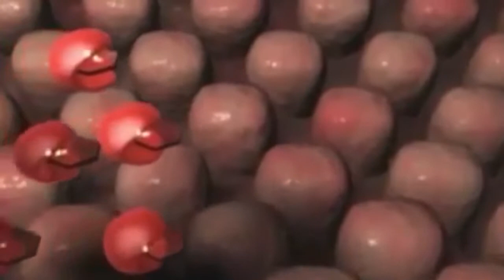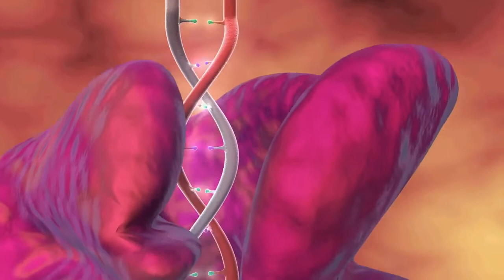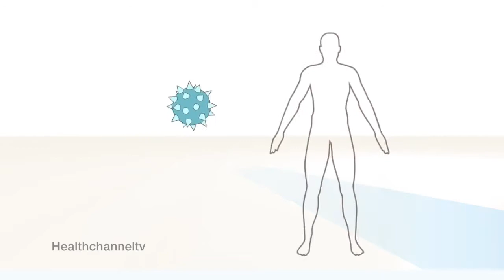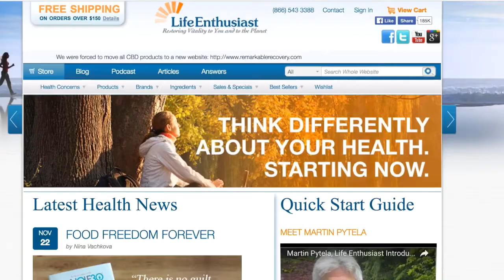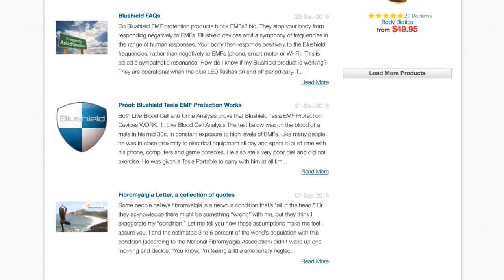Superfood Secrets and SuperNutrition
Martin Pytela and Scott Paton talk about the secrets of super nutrition. Why you need supplementation. It is time to take control of your health.

You are deficient in nutrients, enzymes, probiotics and other vital substances in your diets.

Our Courses:
Superfoods and Your Health